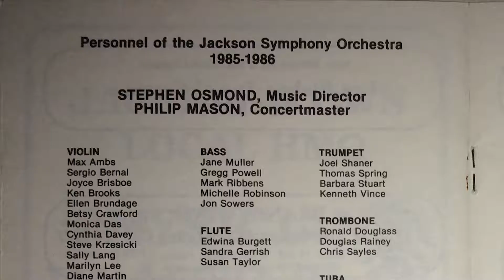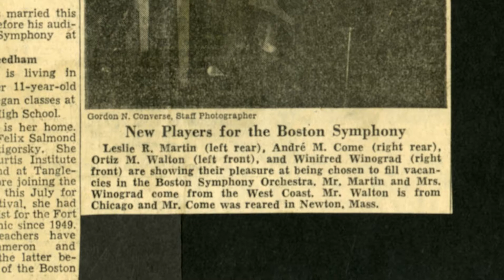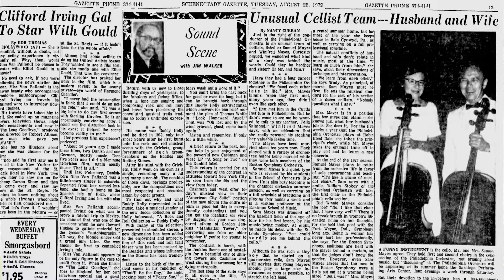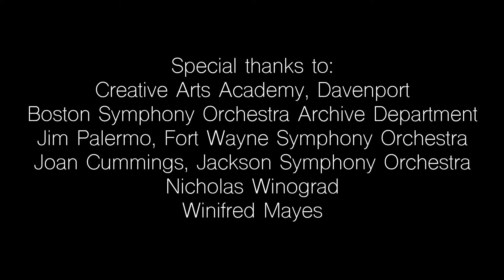Influential Female Cellists with Hannah Holman - Episode 5, Winifred Mayes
The fifth in a series of videos filmed with cellist, Hannah Holman, highlighting influential female cellists throughout history.